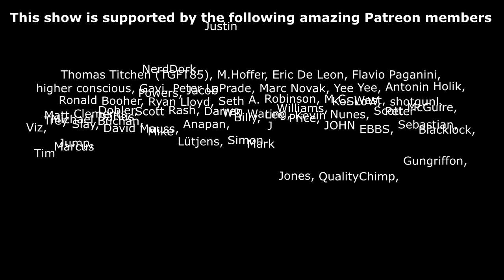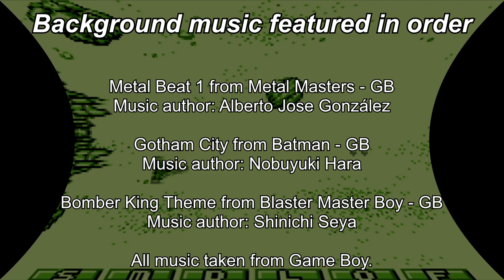Retro Core 5 - Volume 30 - GAMEBOY - 1080p 60fps